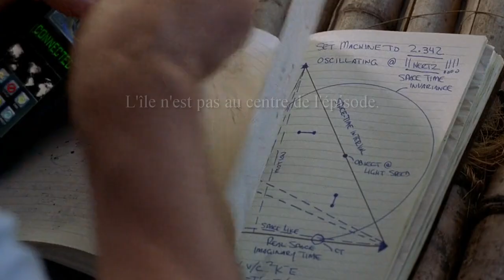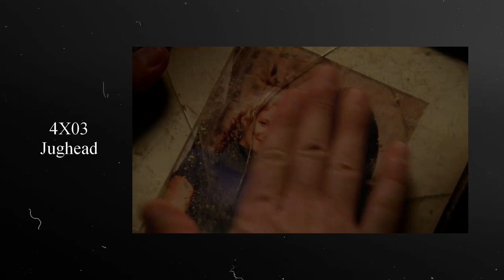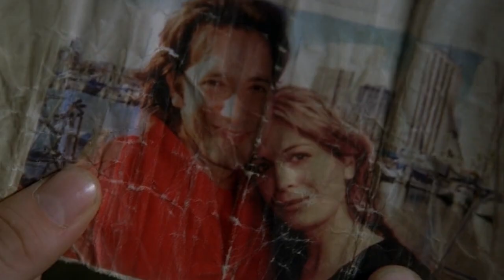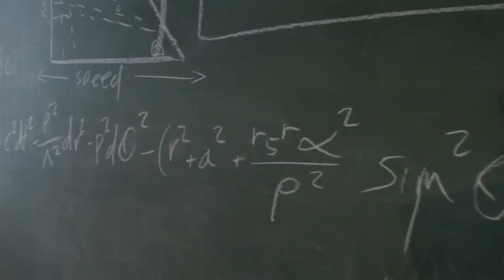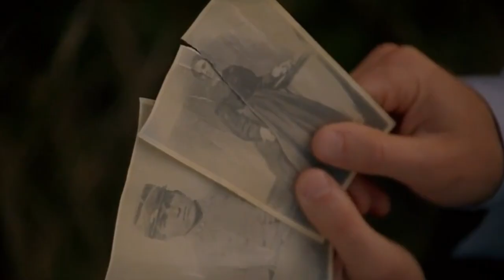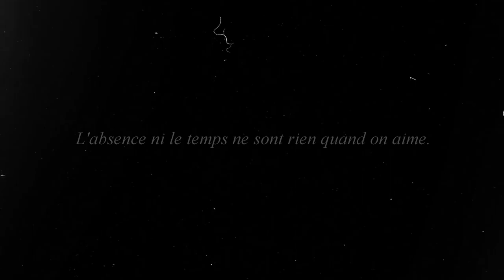Le MEILLEUR EPISODE de LOST ?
Analyse de The Constant, considéré par beaucoup comme le meilleur épisode de LOST. Un épisode centré sur Desmond qui se débarrasse des codes classiques de la série pour aborder les thèmes de l'amour, du temps et du fatalisme.
La structure de cette vidéo est inspirée par OCARINA OF TIME : A Masterclass In Subtext par Good Blood.
J'y aborde aussi, en essayant de spoiler le moins possible, The Butterfly Effect, Dark, Vanilla Sky, The Lake House, Kimi No Na Wa, X Files, Lalaland, Captain America et Interstellar. J'illustre aussi mon propos par quelques plans de Somewhere in Time, About Time, Angel, Heroes, The Curious Case of Benjamin Button et Eternal Sunshine of the Spotless Mind.

Musiques utilisées :
DanielHComposer - Dardevil, Awake & Dreamland / Shappheiros - Universe / Whitesand - Interstellar